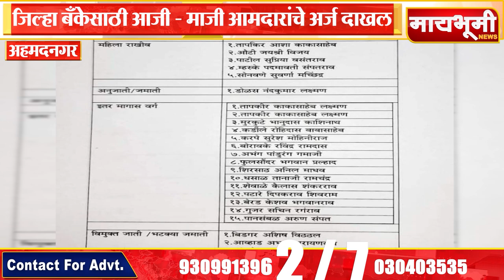अहमदनगर । जिल्हा बँकेसाठी आजी - माजी आमदारांचे अर्ज दाखल